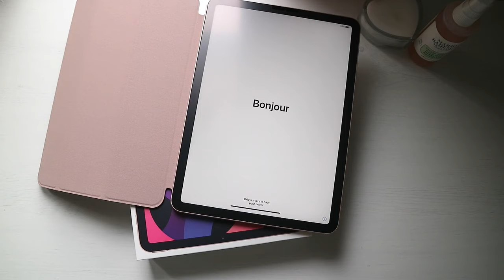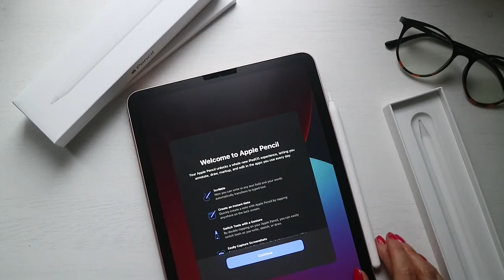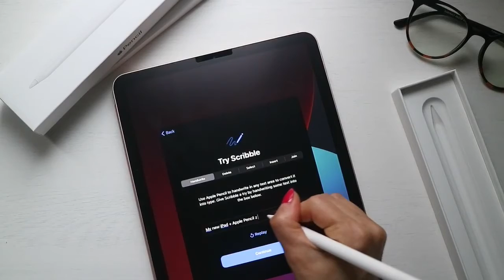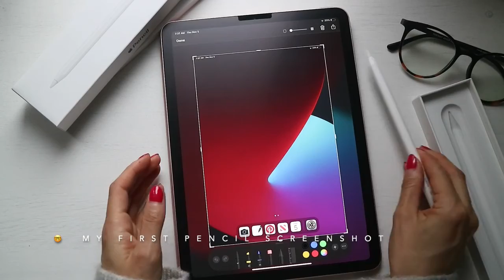UNBOXING IPAD AIR 4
Hi

Mukesh madhu